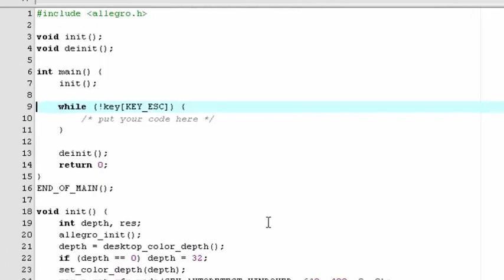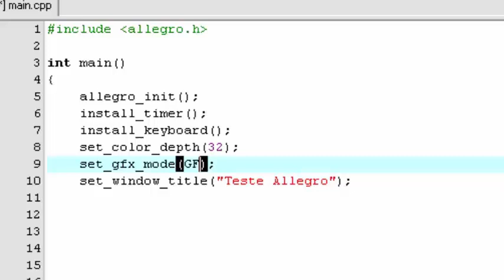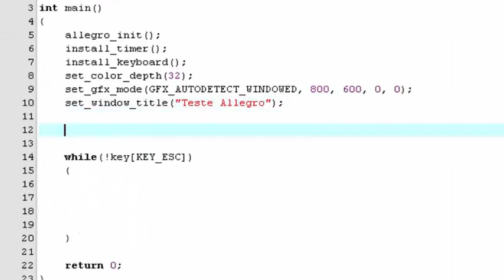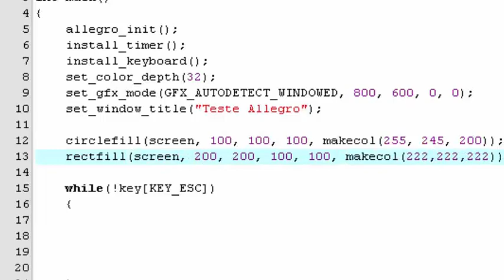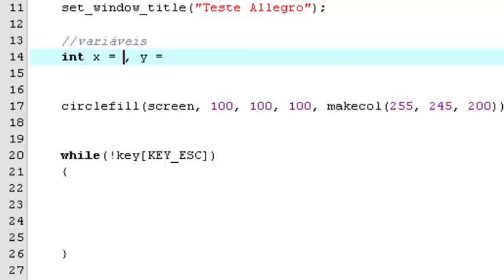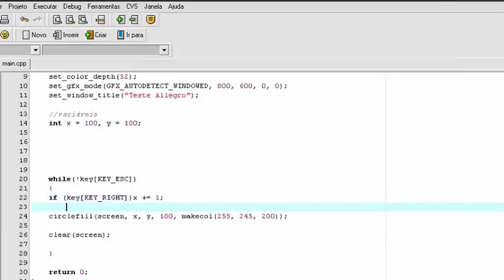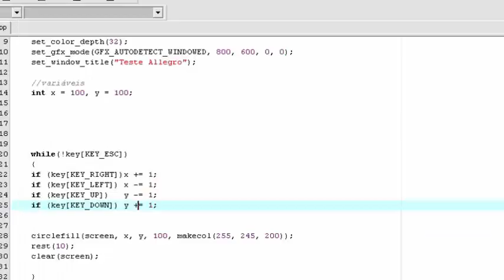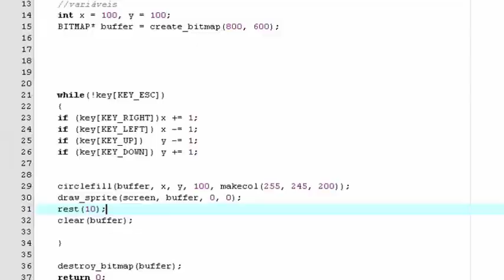Allegro 4 - (2ªParte Cores Movimento Buffer)